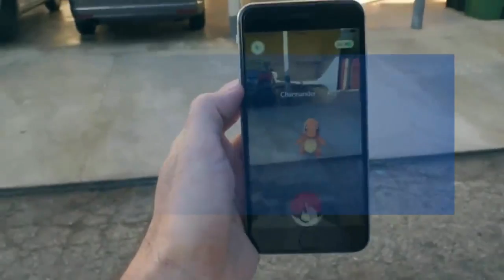Realidad Aumentada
Cápsula informativa presentada por la UNIDA Virtual
La realidad aumentada nos permite entremezclar el mundo virtual con el mundo real de manera contextualizada con el fin de comprender mejor a nuestro entorno.